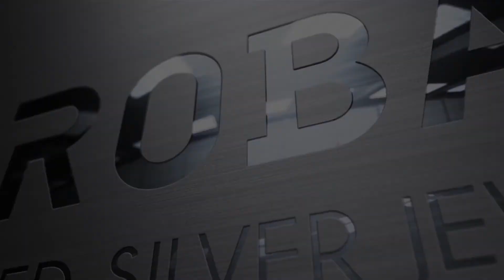Reprobate | Handcrafted Silver Jewellery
Designed & made by Rebecca Cormack. Made from pure silver, unique and individual handcrafted designs.